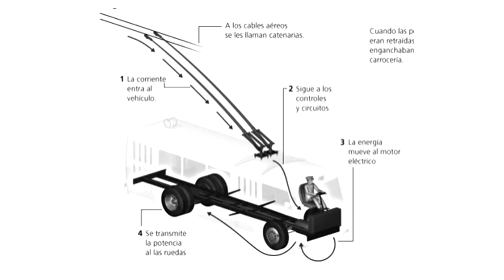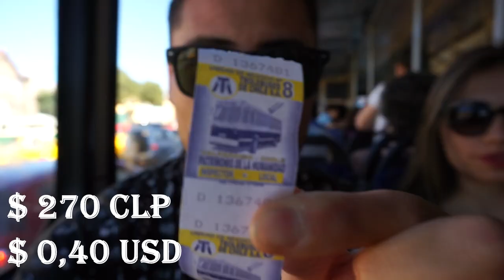Vlog | Conociendo los Trolebuses de Valparaíso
La red de Trolebuses de Valparaíso es parte del sistema de Transporte Metropolitano de Valparaíso. Opera desde 1952, siendo actualmente la única red de trolebús en Chile y la segunda más antigua de Sudamérica.